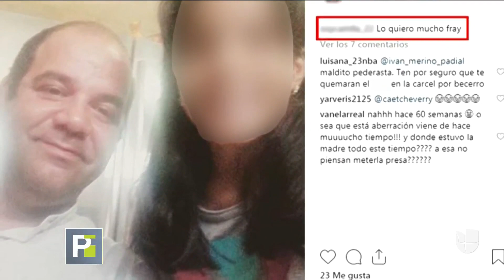“Una cosa llevó a la otra”: La escalofriante confesión de un sacerdote que admitió haber abusado de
El hombre fue arrestado por la policía de Venezuela mientras abusaba de la menor de 12 años dentro de un auto estacionado en la calle. El cura, de 35 años, dijo a la policía que la niña se encariñó con él.